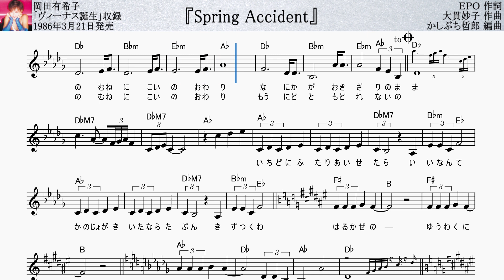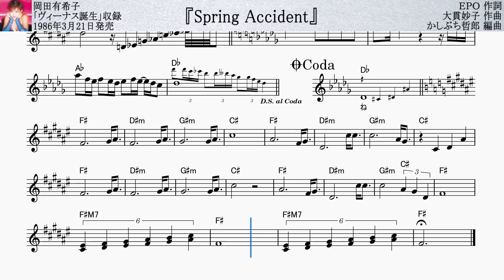Spring Accident／岡田有希子・コード＆メロディー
大貫妙子さん作曲のアルバム曲。
コードトーン以外の音が強拍にきていたり、転調もあったりとなかなか凝った曲です。
大貫さんのユッコちゃんへのもう一つの提供曲「秘密のシンフォニー」同様、メルヘンな雰囲気です。
■作詞：EPO、作曲：大貫妙子、編曲：かしぶち哲郎
■PDF楽譜はこちら